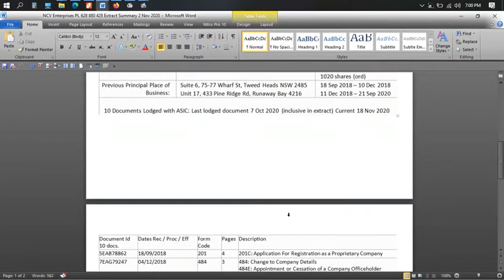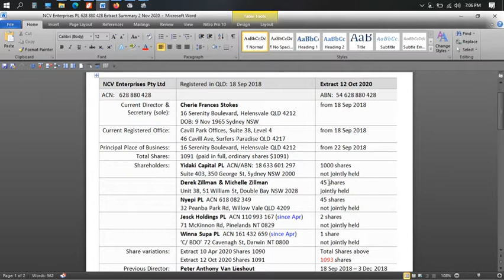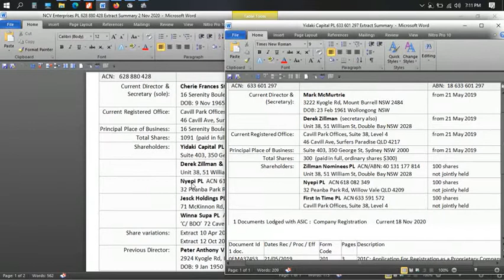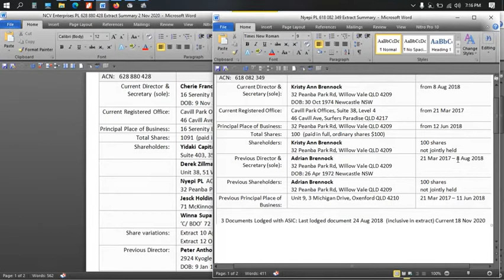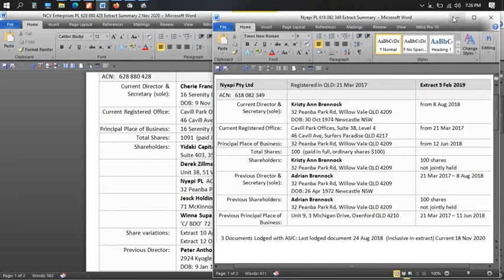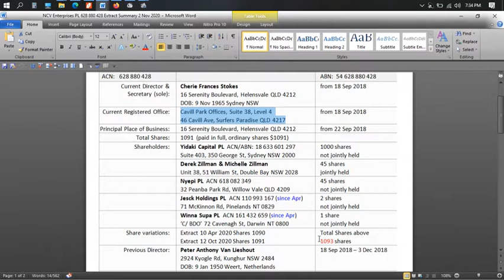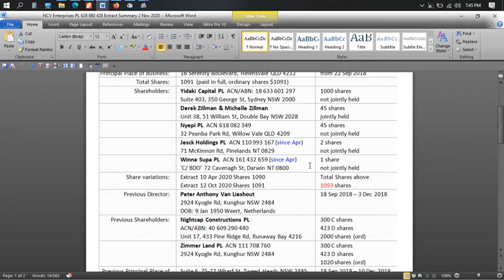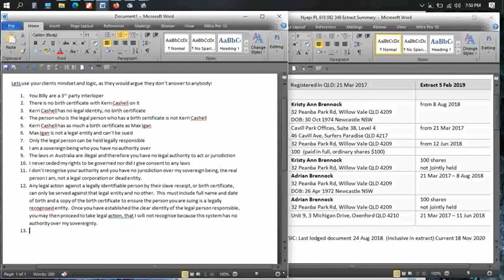Who is NCV Enterprise, who is Billy Fitzgerald acting for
BLOCKED
Can anyone explain the incorrect share distribution of NCV, where the 2 shares have gone?
Adrian Brennock – dismissal of application to setaside Bankruptcy notice
And for anyone to do a public search of any Tweed Council DA applications to easily verify the existence, or not, for pre existing DA approval for 3222 Kyogle Rd, Mount Burrell

Private email to Pete Evans that Derek Zillman then directed Billy Fitzgerald to action what was said in that private email to Pete Evans and make threats to silence private email communications – to censor and restrict what an individual can say in private emails, because its ‘publication’ privately, that nobody was aware of publicly, was said to cause damage to the business of NCV Enterprises (despite it not being a publication but a private email).  It could only cause loss if Pete pulled out and he didn’t so absolutely no loss or claim of an alledged loss can be made.  The fact you claim any loss Billy is an indication of your lack of understanding in the law, or perhaps you think it is something you can get away with because I am supposed to be ignorant and not know the law as well as you?  Prove NCV suffered a loss because Pete Evans passed on a private email – do you see how ridiculous that sounds?

Ask your clients Billy – were they served 2 notices in December 2020, by Tweed Council, to cease and desist all illegal earthworks and construction?  Their illegal works is the matter of photographic and video evidence, and again, illegal because no council approval exists for this activity.  Likewise the breaching of standard easements around the river has also been well noted.  Can your clients deny illegal earthworks and back it up with council approval, in writing?  Can your clients deny they were served TWO notices from Tweed council to stop illegal and unauthorised works?  Can your clients deny the bared up hills at 3222 Kyogle Rd, Mount Burrell?  Can you clients show authority to do that environmental vandalism?